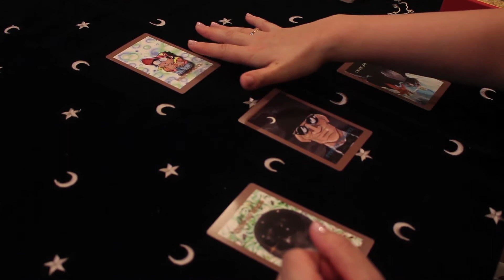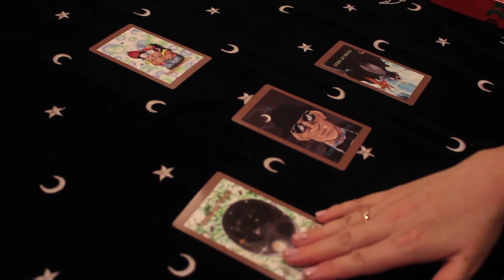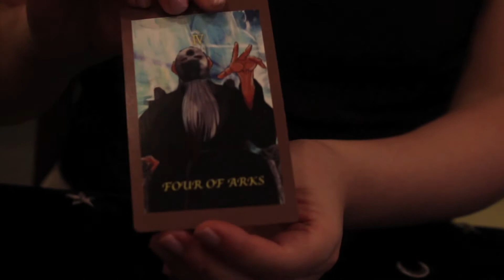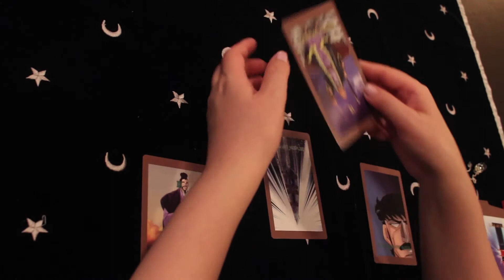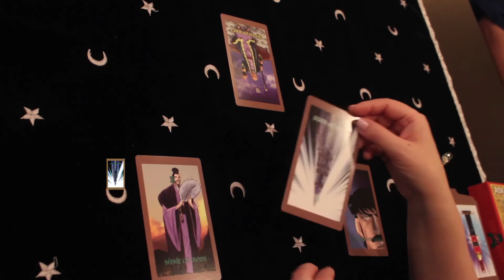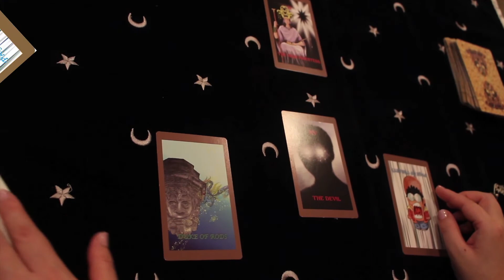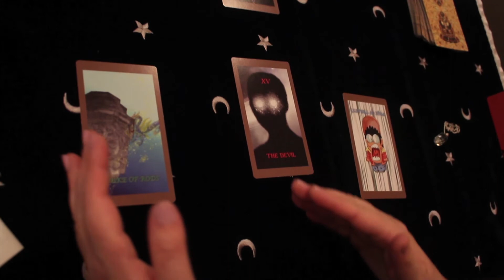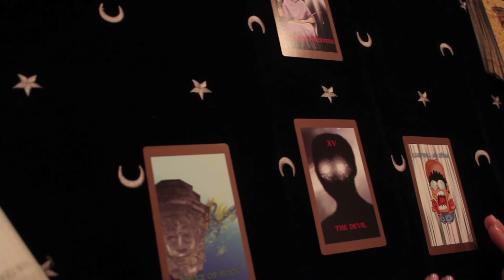飛鳥昭雄の世界がタロットに～アスカタロット② 占例の紹介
不思議現象の全領域を走査し新たな多層的読解を展開するASKAニューパラダイムの世界がタロットに結実。佐々木アンジェが語る印象的な占例。
アマゾン、全国書店でもお求め頂けます。